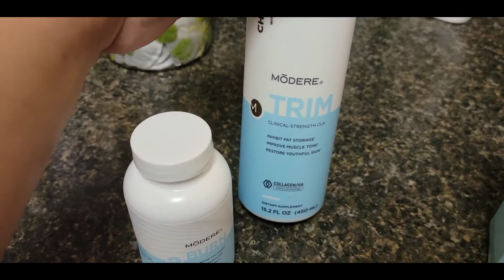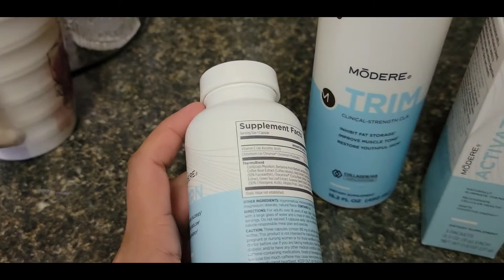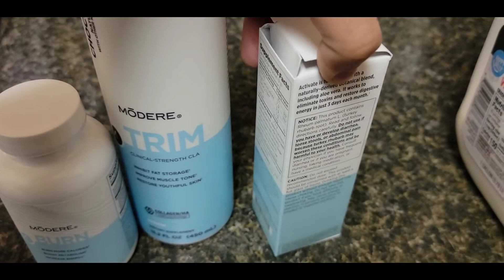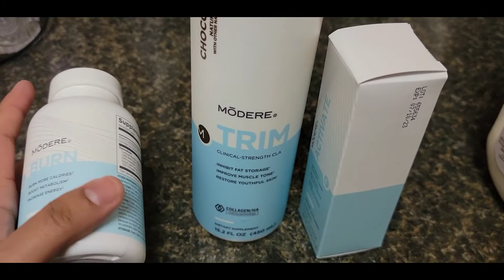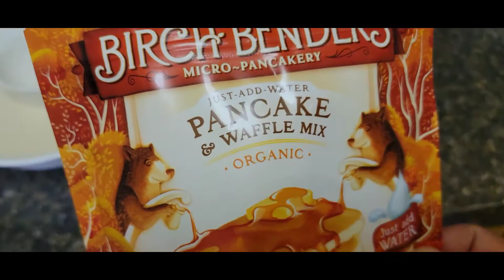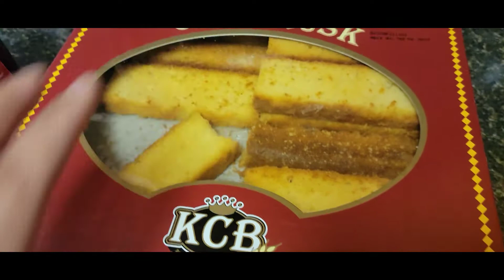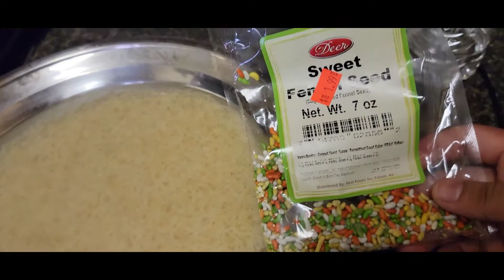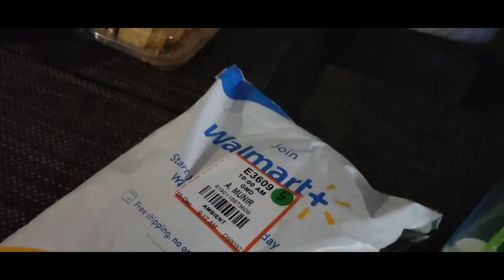Yah chizain Leyna Mehga Par Gya Mujge || Pakistani Mom In America ||Full Day Routine Share